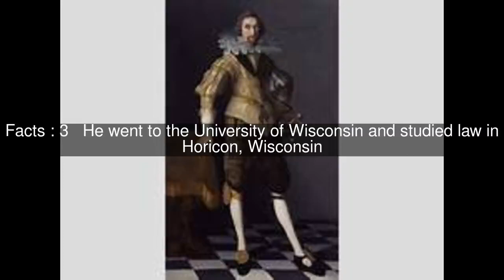James B. Hays Top #6 Facts